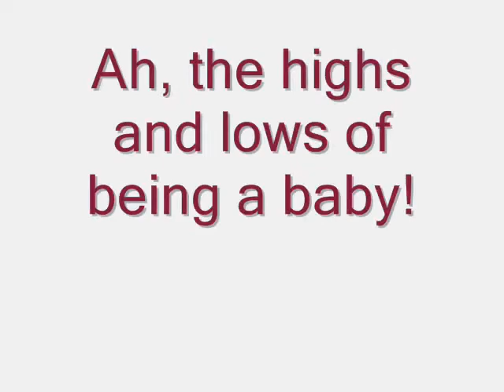Baby blowing kisses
Here's baby blowing her first kisses. Get ready for an emotional rollercoaster in the span of 38.5 seconds. Make sure your seat belt is securely fastened!